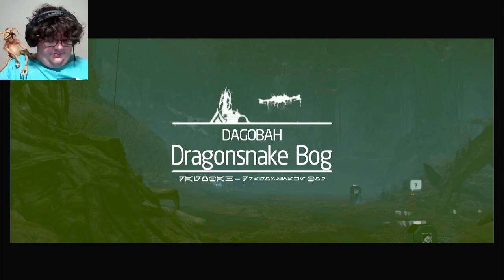Highlight: Messing around with Salacious Crumb